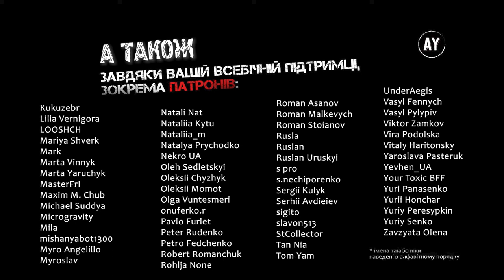Елізер Юдковскі - Гаррі Поттер і методи раціональности (2023) ✏️=24=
🚩Розділ 24. Макʼявельська гіпотеза інтелекту🚩